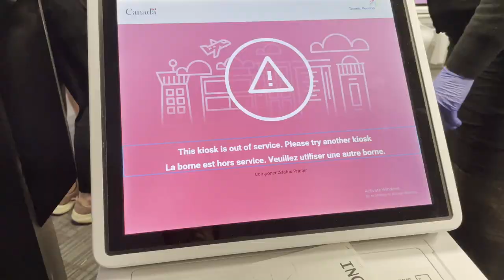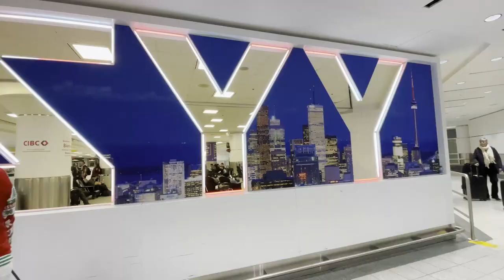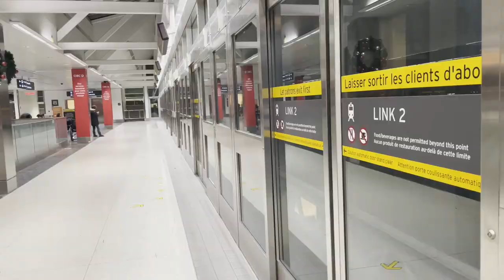Toronto Airport Arrival and Luggage Delays Mess after Winter Snow Storm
Toronto Airport Arrival and Luggage Delays Mess after Winter Snow Storm Canada travel vlog
Hundreds of lone bags piled up at the airport after major winter storms caused days of flight delays cancellations, leaving many holiday travelers stranded. There were also a lot of abandoned luggage everywhere in Toronto Pearson International airport. It took hours to get luggage.  Some people had to wait for 3 hours to get their luggage. Lots of abandoned luggage at terminal 3, and was nobody was working to deliver luggage to passengers who waited to hours and hours.  As we made it to baggage claim area, found a scene of confusion and frustration. Luggage is piling up, and many travelers are struggling to find their bags. It was chaotic and frustrating scene, but unfortunately it's not uncommon during winter storms at airports. We hope this video gives you a glimpse into what can happen when a major airport is hit by a winter storm, and helps you plan for potential delays and disruptions during your travels. The Greater Toronto Airport Authority said Pearson is experiencing a baggage backlog caused those weather-related flight disruptions as well as by frozen loading equipment.